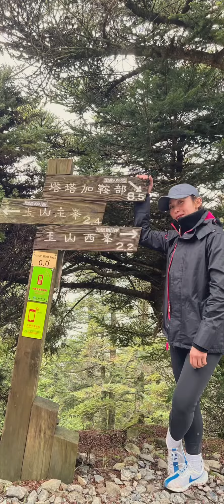Mt. Jade West peak